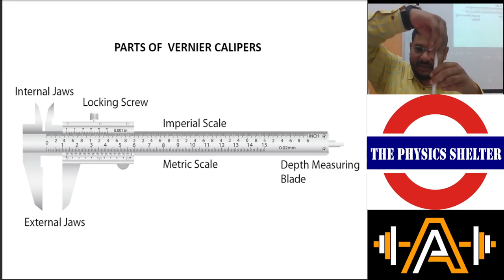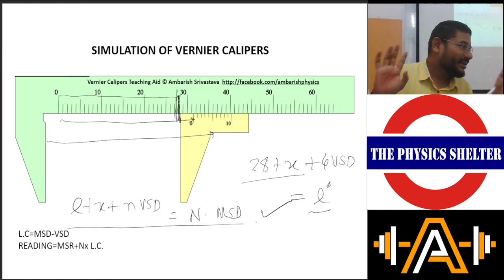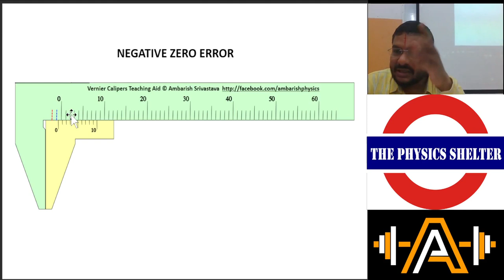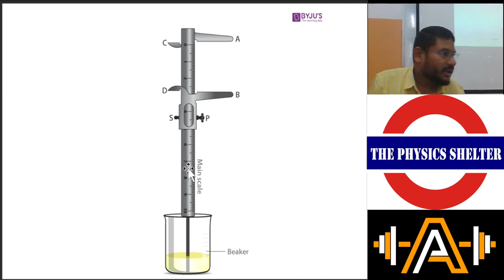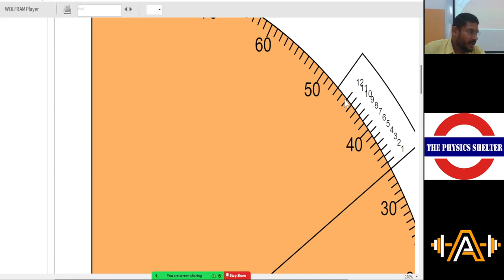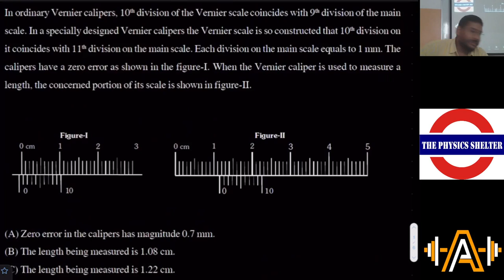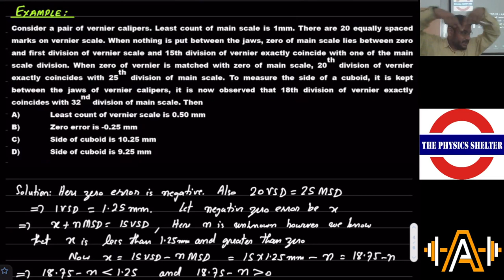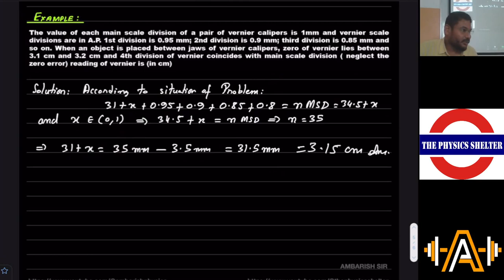2022 12 07 VERNIER CALIPERS (BEST EVER VIDEO ON YOUTUBE)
1. PARTS OF VERNIER CALIPERS
2. CLOSE UP VIEW AND WORKING OF VERNIER CALIPERS
3. SIMULATION OF STANDARD VERNIER CALIPERS (INTERACTIVE POWERPOINT ANIMATION)
4. HOW TO READ STANDARD VERNIER CALIPERS
5. SIMULATION OF POSITIVE ZERO ERROR (INTERACTIVE ANIMATION)
6. HOW TO READ VERNIER CALIPERS WITH POSITIVE ZERO ERROR
7. NEGATIVE ZERO ERROR (INTERACTIVE SIMULATION)
8. HOW TO READ VERNIER CALIPERS WITH NEGATIVE ZERO ERROR
9. VERNIER PRINCIPLE (HOW TO ESTIMATE THE UNKNOWN PORTION USING MATCHING DIVISIONS OF MAIN SCALE AND VERNIER SCALE)
10. RETROGRADE VERNIER CALIPERS (INTERACTIVE SIMULATION) (AKA SUBTRACTION VERNIER)
11. HOW TO READ RETROGRADE VERNIER CALIPERS
12. MEASURING DEPTH WITH VERNIER CALIPERS
13. FINDING LEAST COUNT OF A NON STANDARD VERNIER CALIPERS
14. VERNIER SCALE OF ANGLE MEASUREMENT (WOLFRAM DEMONSTRATION PROJECT)
15. PRECISION VERNIER READING (WOLFRAM DEMONSTRATION PROJECT)
16. ILLUSTRATION OF VERNIER PRINCIPLE
17. EXAMPLE| FINDING THE UNKNOWN DIVISION ON MAIN SCALE  COINCIDING WITH A VERNIER DIVISION
18. EXAMPLE| RETROGRADE VERNIER WITH ZERO ERROR
19. RETROGRADE VERNIER USING VERNIER PRINCIPLE
20. EXAMPLE| NON STANDARD VERNIER WITH ZERO ERROR (10VSD =4MSD)
21. EXAMPLE| NON STANDARD VERNIER WITH UNKNOWN ZERO ERROR (20 VSD=25MSD)
22. EXAMPLE| NON STANDARD VERNIER (8VSD=6MSD)
23. EXAMPLE| NON STANDARD VERNIER (VERNIER DIVISIONS IN ARITHMETIC PROGRESSION).